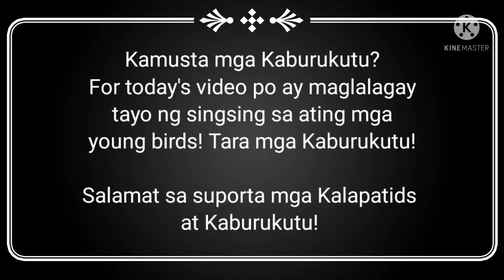Naglagay tayo ng singsing sa ating mga young birds!